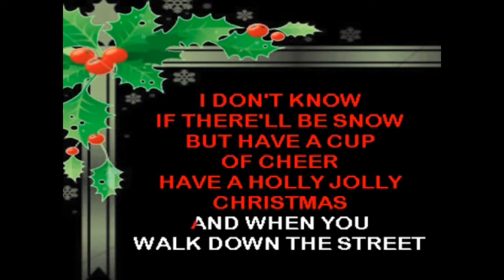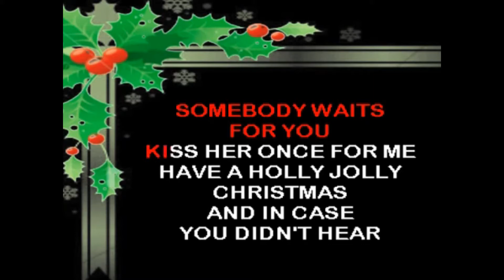A Holly Jolly Christmas, Karaoke Thomascow, Lyrics, Chords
Written by Johnny Marks (November 10, 1909 - September 3, 1985) was an American songwriter. Although he was Jewish, he specialized in Christmas songs and wrote many standards, including "Rudolph, the Red-Nosed Reindeer" (a hit for Gene Autry and others), "I Heard the Bells on Christmas Day" (first recorded by Bing Crosby), "Rockin' Around the Christmas Tree" (a hit for Brenda Lee), "A Holly Jolly Christmas" (recorded by the Quinto Sisters and later by Burl Ives), and "Run Rudolph Run" (recorded by Chuck Berry).My version of this song may be played
  C                                                 G7

Have a holly, jolly Christmas, it's the best time of the year,

                                                    C     G7

I don't know if there'll be snow, but have a cup of cheer.

       C                                                  G7

Have a holly, jolly Christmas, and when you walk down the street,

                                               C

Say hello to friends you know and everyone you meet.

F            Em         F                  C

Hey, ho, the mistletoe, hung where you can see,

Dm         Am             D7       Am   D7  G

Somebody's waiting there, kiss her once for me.

       C                                             G7

Have a holly, jolly Christmas and in case you didn't hear,

                     C            D7        G7   C

Oh, by golly, have a holly, jolly Christmas this year.